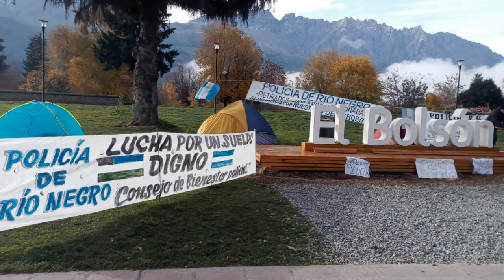Policía de Río Negro en actividad y Jubilados luchan por un sueldo digno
Policía de Río Negro en actividad y Jubilados luchan por un sueldo digno asi lo manifestó un vocero en la mañana  de Ventana Andina